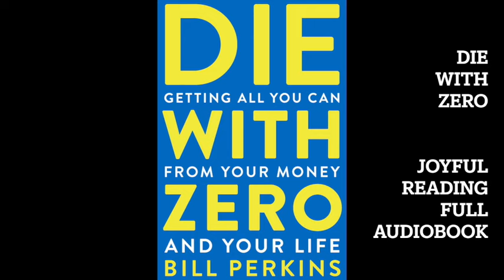Die With Zero - Full Audiobook Sharing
A WALL STREET JOURNAL BESTSELLER

A Common-Sense Guide to Living Rich….Instead of Dying Rich

Imagine if by the time you died, you did everything you were told to. You worked hard, saved your money, and looked forward to financial freedom when you retired.

The only thing you wasted along the way was…your life.

Die with Zero presents a startling new and provocative philosophy as well as practical guide on how to get the most out of your money—and out of your life. It’s intended for those who place lifelong memorable experiences far ahead of simply making and accumulating money for one’s so-called Golden Years.

In short, Bill Perkins wants to rescue you from over-saving and under-living. Regardless of your age, Die with Zero will teach you Perkins’ plan for optimizing your life, stage by stage, so you’re fully engaged and enjoying what you’ve worked and saved for.

You’ll discover how to maximize your lifetime memorable moments with “experience bucketing,” how to convert your earnings into priceless memories by following your “net worth curve,” and find out how to navigate whether to invest in, or delay, a meaningful adventure based on your “spend curve” and “personal interest rate.”

Using his own life experiences as well as the inspiring stories and cautionary tales of others—and drawing on eye-opening insights about time, money, and happiness from psychological science and behavioral finance —Perkins makes a timely, convincing, and contrarian case for living large.